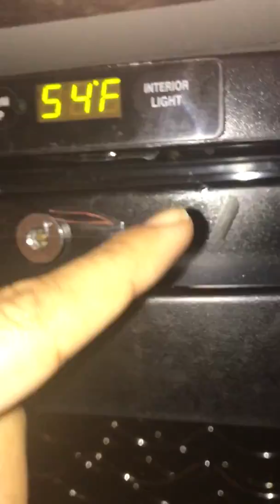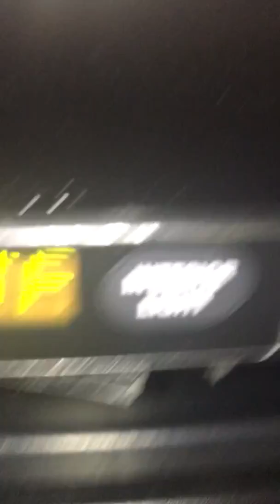Broadcast Center Apartments | Cockroach Infestation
Cockroach infestation in Wine Cooler of Broadcast Center Apartments.